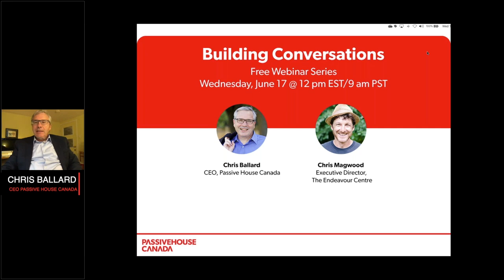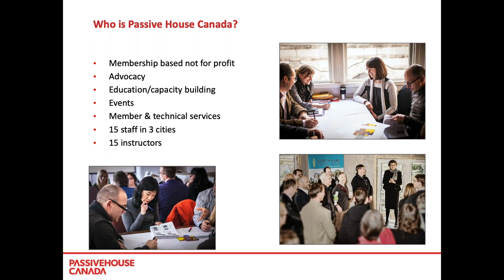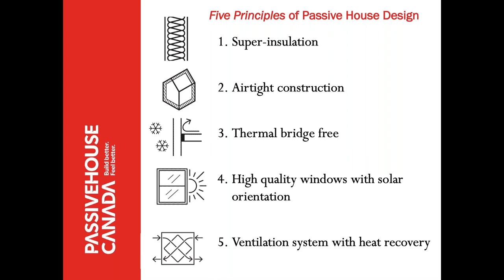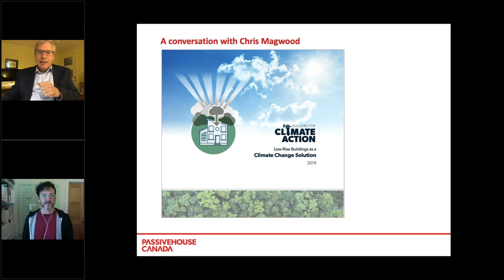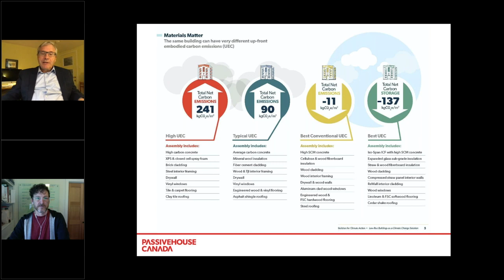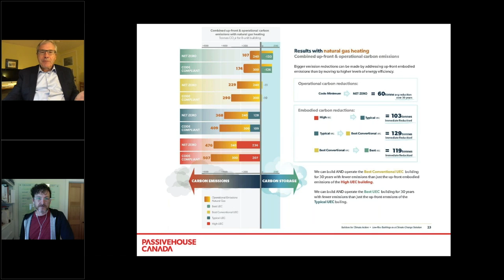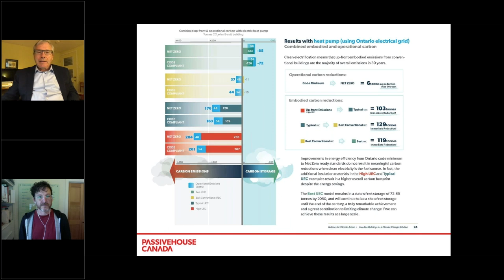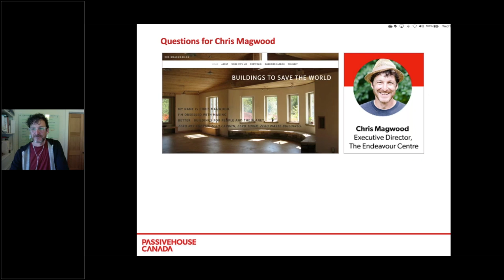Passive House Canada Building Conversations with Chris Magwood